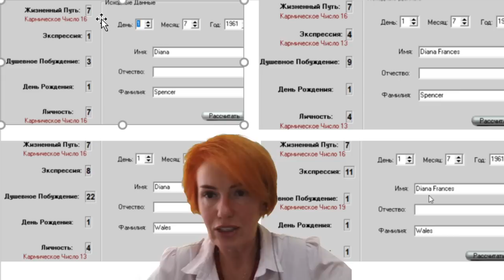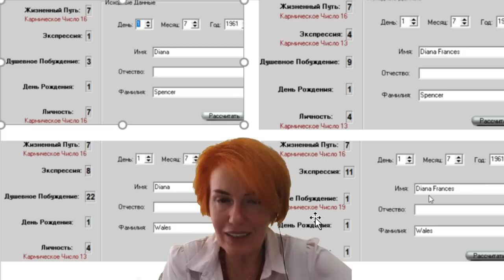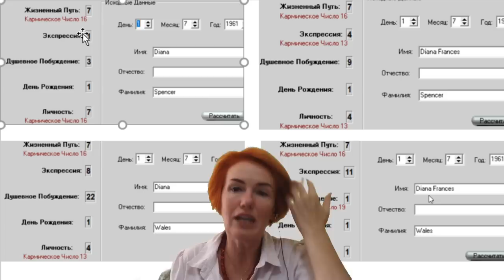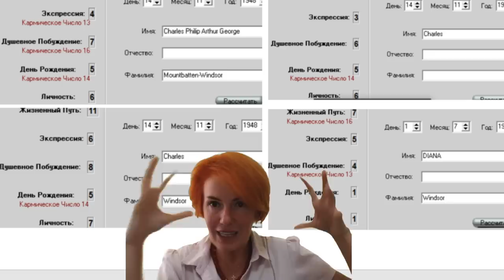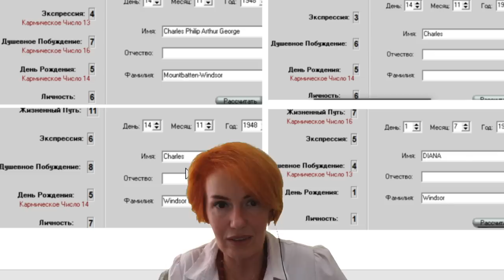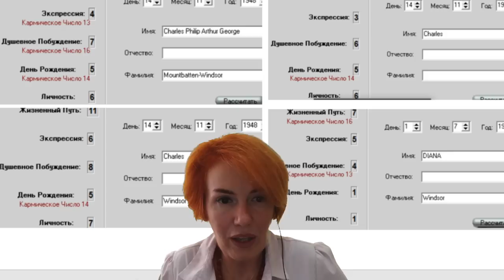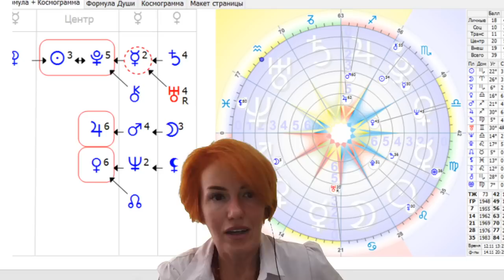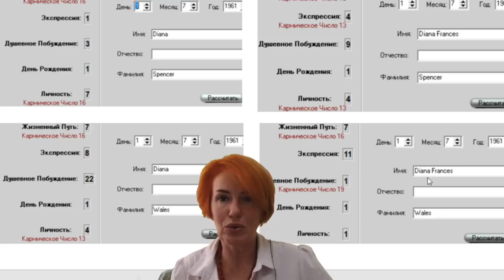Принцесса Диана. Скрытые подробности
Инстаграмм @filatova_fiziognomika